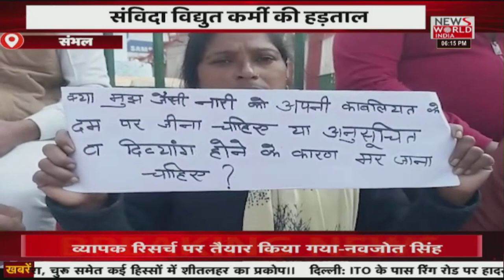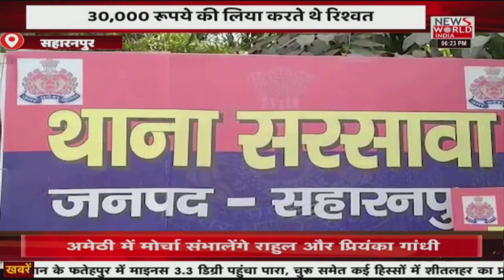Apna Uttar Pradesh: उत्तर प्रदेश की खबरों का धमाकेदार बुलेटिन | Latest News | Hindi News